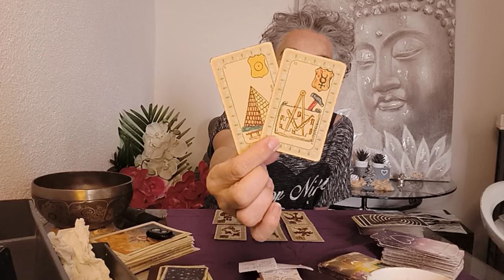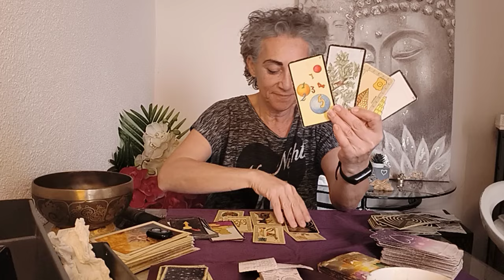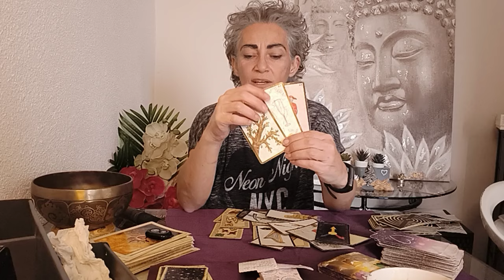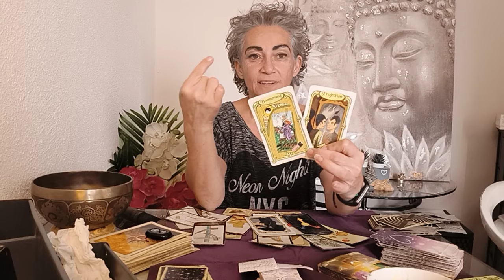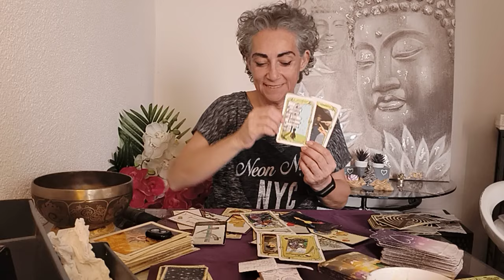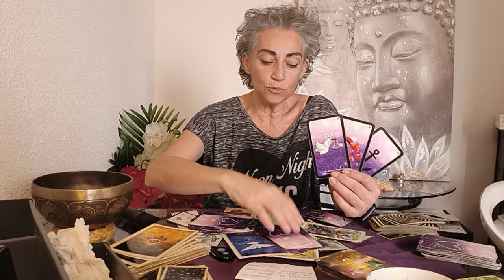💌 Mercredi 10 avril 2024 - Savoir perdre pour gagner plus grand 🍀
Mercredii 10 avril 2024

Tirage du jour

Capricorne
Verseau
Poisson
Bélier
Taureau
Gémeaux
cancer
Lion
Vierge
Balance
Scorpion

Tirage énergétique,